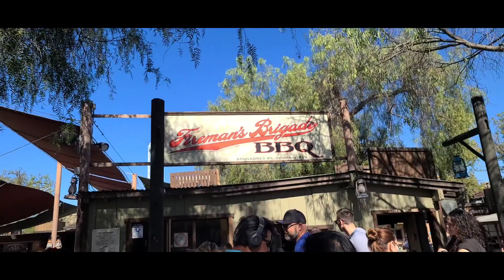SATURDAY FUNDAY AT KNOTTS BERRY FARM // RUMIAS FAMILY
T u r n  o n  p o s t  Notifications